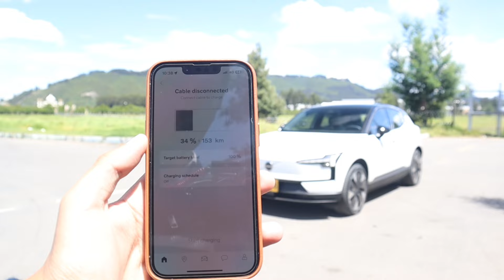¡El ELÉCTRICO Premium MÁS VENDIDO! | Volvo EX30 2024